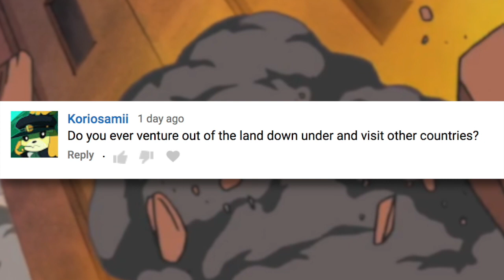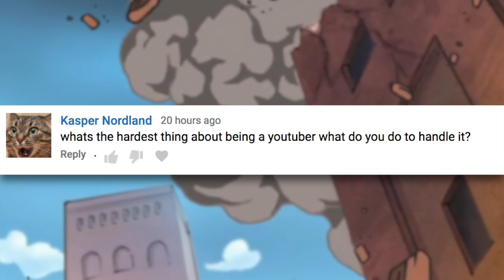Is One Piece Too Long? | One Piece Discussion